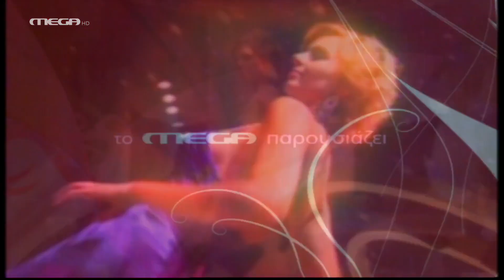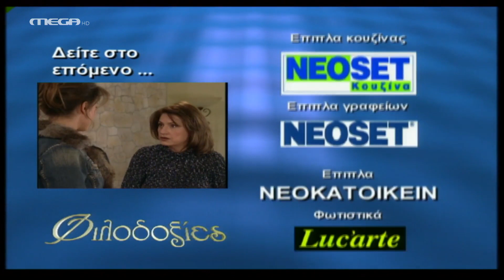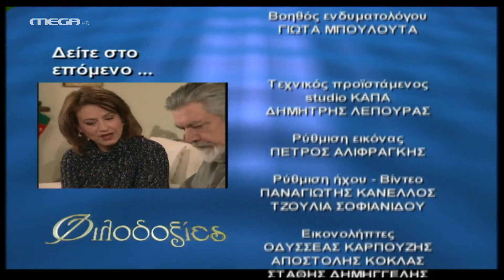Φιλοδοξίες - Επεισόδιο 670 HD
Ο Στέφανος μιλάει στην ‘Ολγα για τον πόνο που του προκάλεσε το αρνητικό αποτέλεσμα του τεστ DNA και ακούει, από την ‘Ολγα, μία εξομολόγηση για την προσωπική της ζωή που τον συγκλονίζει. Ο Ερρίκος πηγαίνει στο σπίτι να δει τον ‘Αρη. Εκείνος, όμως, είναι δηκτικός και ειρωνικός απέναντί του και τον αναγκάζει να φύγει. Στη συνέχεια, και ενώ ο ‘Αρης δίνει κουράγιο στη Ρένα, φθάνει η Πωλίνα με το χαρμόσυνο νέο: το παιδί είναι του ‘Αρη. ‘Ολοι είναι συγκινημένοι εκτός από τον ‘Αρη που αρνείται να δεχθεί το παιδί.

ΣΥΝΤΕΛΕΣΤΕΣ
Πρωταγωνιστούν: Γιάννης Βούρος (Ερρίκος Βαρσάμης), Λουκία Παπαδάκη (Ρένα Αντύπα), Τζώννυ Θεοδωρίδης (Στέφανος Μάνεσης), Τζίνα Αλιμόνου (Αγγελική Στασινού), Μάριος Ιορδάνου (‘Αρης Βαρσάμης), Ιάκωβος Μυλωνάς (Τάσος Σκούρτης), Νικολέττα Καρρά (Μισέλ-Φωτεινή), Χριστίνα Πομόνη (Πωλίνα Ιωαννίδου), Δημήτρης Παλαιοχωρίτης (Κώστας Γρίβας), Ελευθερία Τέτουλα (Βίκυ Σαμαρά), Αντώνης Μάρος (Θέμης), Γιασεμή Κηλαϊδόνη (Μιράντα Φράγκου), Δημήτρης Γεροδήμος (Δημήτρης Βέργος), Δήμητρα Τσέλιου (Ζωή Μάργαρη), Χρήστος Λύγκας (Ευγένιος)
Ειδική εμφάνιση: Λίλα Καφαντάρη (Αλίκη Δαμίγου), Γιώργος Τζώρτζης (Θόδωρος Στασινός), Χριστίνα Κουτσουδάκη (Σοφία), Ελπίδα Μαζαράκη (Βέρα Ιωαννίδου), Χρήστος Κελαντώνης (Μηνάς Ιωαννίδης)

Σκηνοθεσία: Ερρίκος Αναγνωστόπουλος-Κατερίνα Καραμπάγια
Διεύθυνση Φωτογραφίας: Βασίλης Μυλωνόπουλος
Μουσική: Φώτης Μητρόπουλος
Σκηνογράφος: Νατάσσα Δημοπούλου
Ενδυματολόγος: Λίνκα Λαμπαδαρίδου
Οργάνωση Παραγωγής: Μόσχα Χάρκα
Εκτέλεση Παραγωγής: ΑΝΩΣΗ